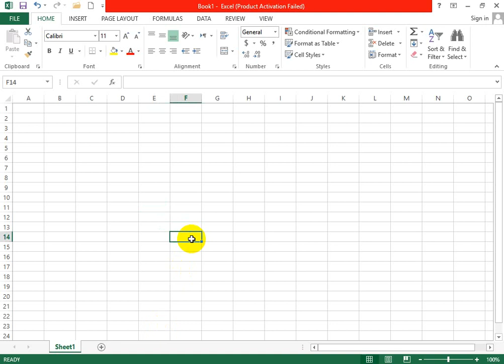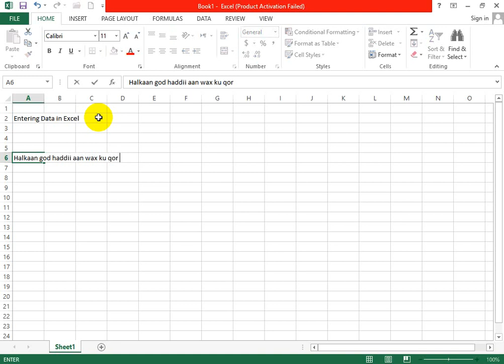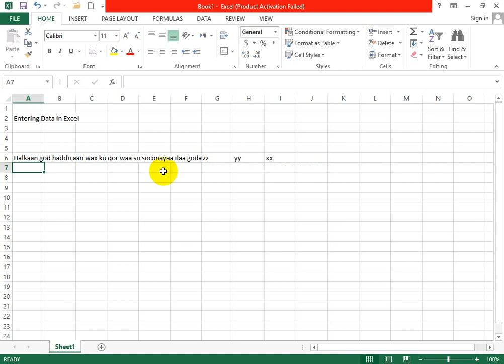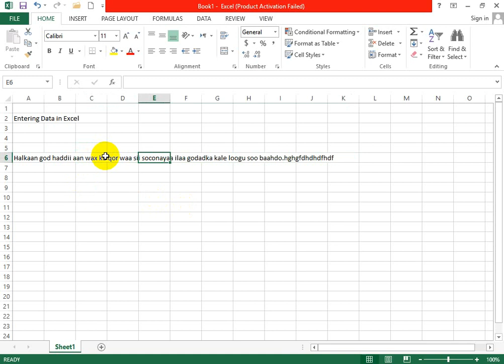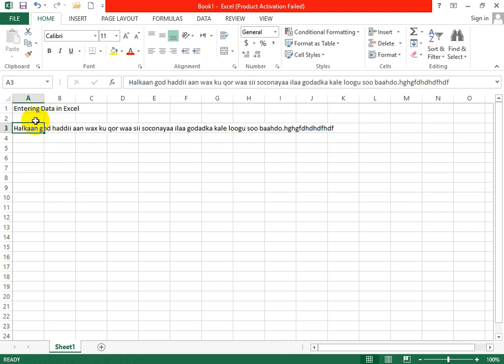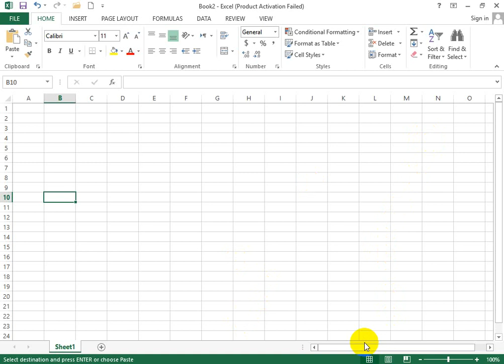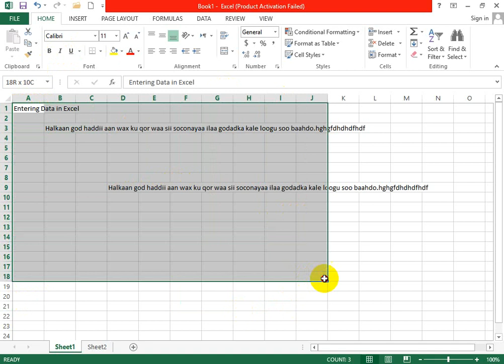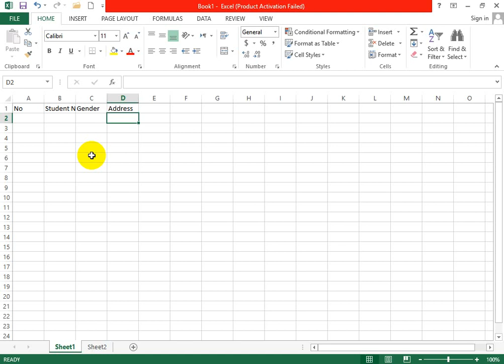EX_02_Entering_Data